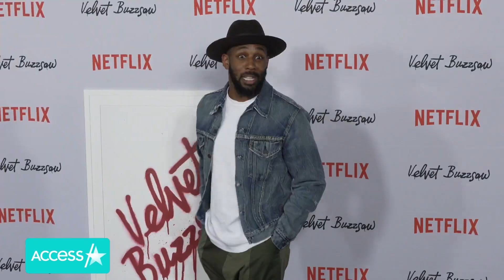The Tragic Death Of DJ Stephen 'tWitch' Boss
The sudden death of "The Ellen DeGeneres Show" DJ Stephen "tWitch" Boss has left his family, friends, and fans stunned and saddened.